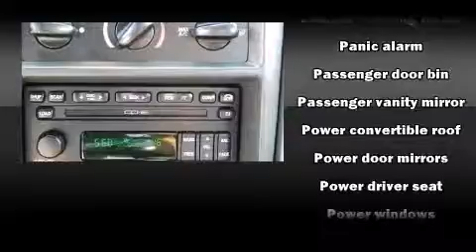2002 Ford Mustang GT Deluxe in Miami, FL 33156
Kendall Toyota Scion
10943 S. Dixie Hwy

Here's a great deal on a 2002 Ford Mustang. This 2 door, 4 passenger convertible still has less than 90,000 miles! Ford made sure to keep road-handling and sportiness at the top of it's priority list. It features a standard transmission, rear-wheel drive, and a powerful 8 cylinder engine. Top features include power windows, a tachometer, a leather steering wheel, air conditioning, front fog lights, power door mirrors, a power convertible roof, and remote keyless entry. Passengers are protected by various safety and security features, including: dual front impact airbags, traction control, ignition disabling, and 4 wheel disc brakes with ABS. We offer competitive pricing, and the area's best shopping experience. Please don't hesitate to give us a call.